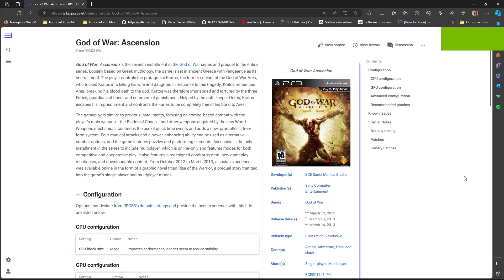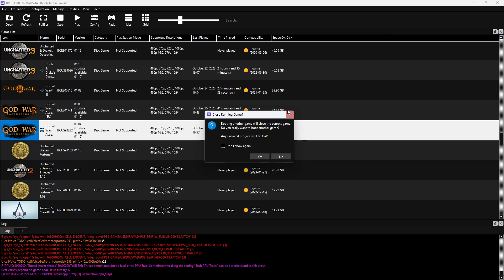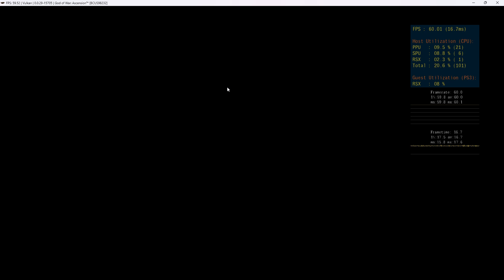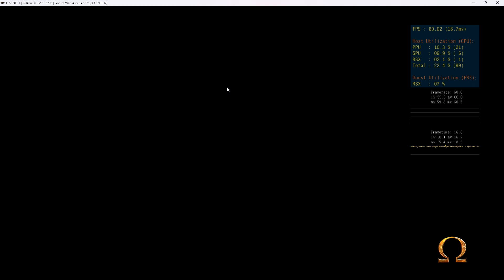RPCS3 v0.0.29-15705-f40168e6 Alpha | master God of War: Ascension™ [BCUS98232] 01.04 FSR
Emulation Channel
SETUP CONFIGURAÇÃO PRIMÁRIO
WINDOWS 11 INSIDER PREVIEW 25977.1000 (rs_prerelease) Canal Canary
TUF B560M-PLUS WI-FI
16GB RAM DDR4 3000MHZ GLOWY INTEL XMP
PROGRAMA GRAVAÇÃO VIDEOS AUDIO NVIDIA SHADOWPLAY
Vulkan 1.3.248 Driver (531.38)
WDDM 3.1